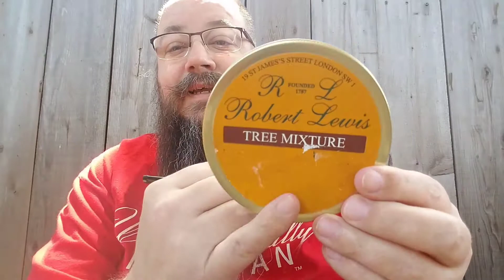Ideas... Think... Grow...